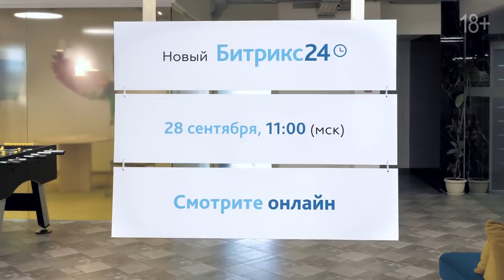Новый Битрикс24 28 сентября 2018 года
Не будем усложнять и просто расскажем, почему 28 сентября стоит обязательно выделить 1 час на просмотр презентации нового Битрикс24:

1. Новый инструмент превратит CRM в полноценный аналитический центр. Вы, наверное, догадываетесь, о чем речь =)

2. Мобильное приложение Битрикс24 позволит решать еще больше рабочих вопросов на смартфонах и планшетах.

3. Битрикс24.Лаборатория удивит первыми экспериментальными разработками для бизнеса будущего.

4. Битрикс24 станет очень удобным. Вам понравится простота новых сценариев!

Ещё больше новинок и приятных изменений Битрикс24 ждет вас на онлайн-презентации 28 сентября.

Просто регистрируйтесь и смотрите трансляцию. До встречи онлайн!